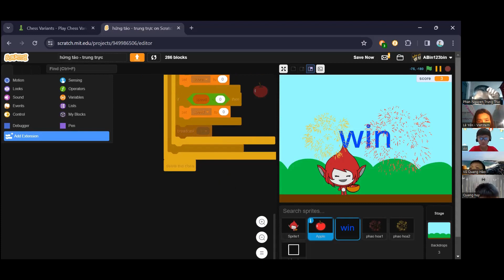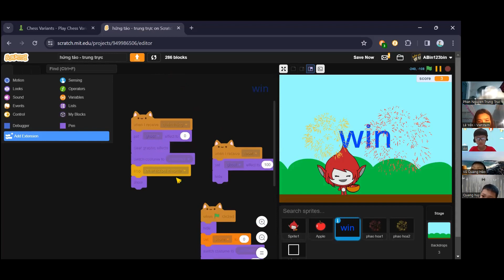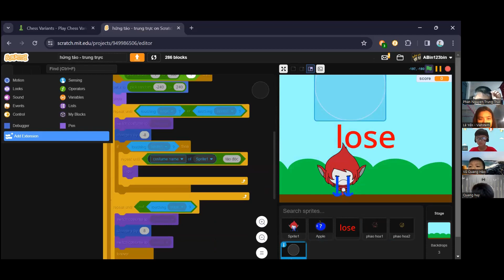Hứng Táo - Phan Nguyễn Trung Trực - Lớp lập trình Scratch VS409